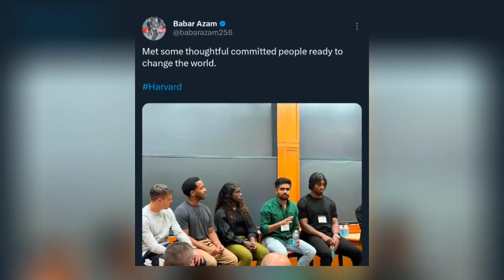Babar Azam or Muhammad Rizwan Harvard ki Classes lety huye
1)This video has no negative impact on the original works (It would actually be positive for them).
2)This video is also for teaching and news reporting purposes.